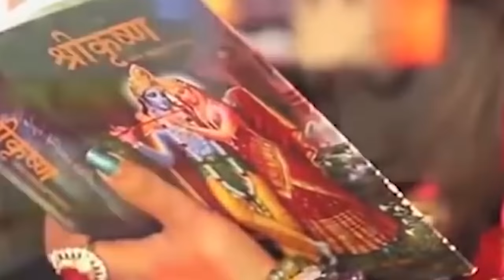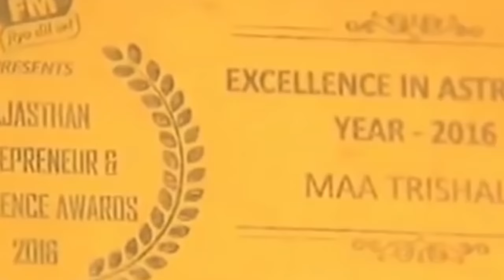दिये की बची हुई बत्तियों का क्या करें | ASTRO TRISHLA | उपाय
दिये की बची हुई बत्तियों का क्या करें | आरती के बाद पूजा के दीपक में बची हुई बत्ती का क्या करें, दिये में बची हुई घी या तेल का क्या करना चाहिए क्या आप जानते है इन बातों को, पूजा के बाद बची हुई बत्तियों का क्या करें, आरती के बाद दीपक में बची हुई बत्तियों का क्या करें  इन सब के ऊपर मां त्रिशला इस वीडियो में बताया है वीडियो को पूरा देखें धन्यवाद | जय श्री कृष्णा |

previous video

ज्योत बत्ती, ज्योत बत्ती कैसे बनाएं, आरती के बाद बची हुई बत्ती का क्या करें, आरती के बाद दिए कि रुई का क्या करें, दीया जलाने के बाद उसमें बच्ची हुई बत्ती का क्या करें, जब दीपक जलकर खत्म हो जाए उसके बाद उस रुई का क्या करें, ज्योत बत्ती बनाने की विधि, ज्योत बत्ती का क्या करें जब दीपक बुझ जाए, आरती करने के बाद उस रुई का क्या करें, आरती के बाद पूजा के दीपक में बची हुई बत्ती का क्या करें, ज्योत बत्ती कैसे बनाएं , जब दीपक जलकर खत्म हो जाए उसके बाद उस रुई का क्या करें, ज्योत बत्ती बनाने की विधि , मंदिर की ज्योत बत्ती, ज्योत बत्ती का क्या करें जब दीपक बुझ जाए, आरती करने के बाद उस रुई का क्या करें , jyot jalane ke niyam, Deepak kaise jalaye